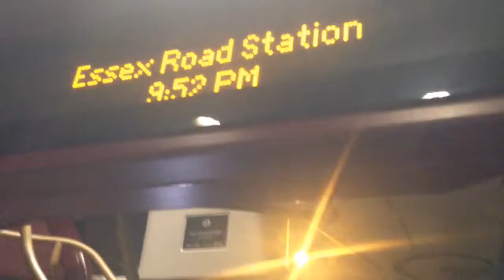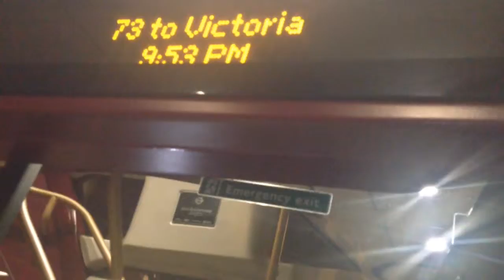Was in Hackney yesterday